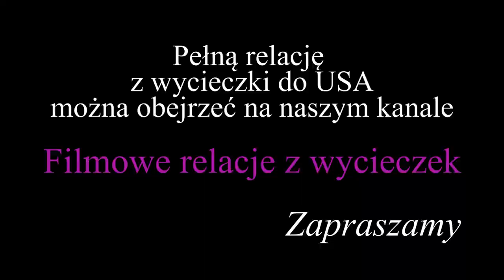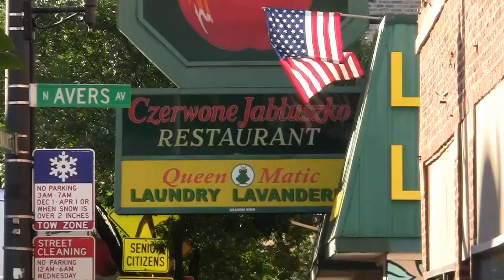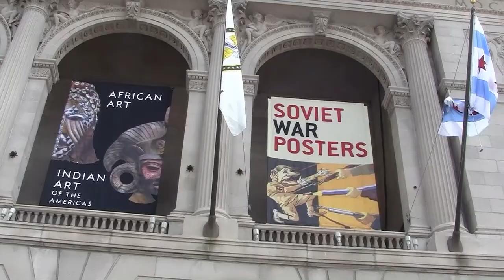USA - Chicago (subtitles POL, ENG, GER, SPA)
Chicago leży w stanie Illinois nad Jeziorem Michigan.Liczy ok. 2,8 mln mieszkańców i jest trzecim pod tym względem miastem w USA po Nowym Jorku i Los Angeles.